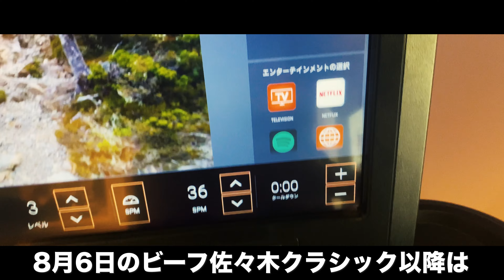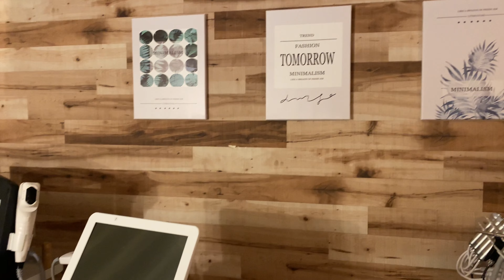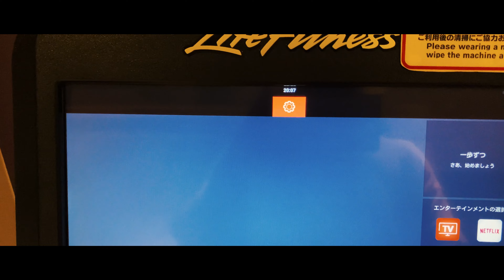【D-14】筋トレ好き金融OLのルーティン【Vlog】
最近動画更新できてなくて本当にごめんなさい！！
大会までもう少し、減量が結構しんどかったりして動画撮れないことも多くて、でも大会終わったらたくさん企画やっていくので楽しみにしててください！

彼氏に振られたことをきっかけに週6でトレーニング開始して早4年の金融OL。ウェルネスのプロ選手目指して戦ってる女戦士の成長記録。

・NESTA_PFT
・SPORTS FOOD SPECIALIST
・パーソナルの依頼はInstagramのDMまで。